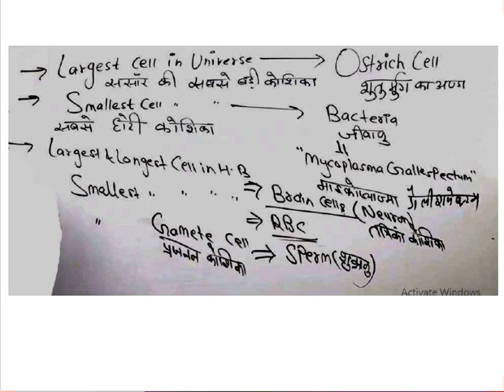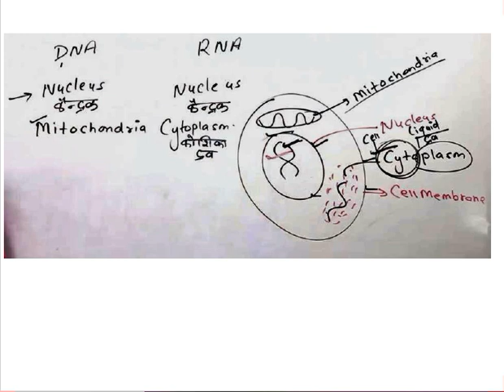Cell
The human body is composed of trillions of cells. They provide structure for the body, take in nutrients from food, convert those nutrients into energy, and carry out specialized functions. Cells also contain the body's hereditary material and can make copies of themselves.

Admission of patient
Recording
PERFORM DISCHARGE PROCEDURE( PLANNED DISCHARGE ,LAMA,REFERRALS AND TRANSFERS)
Bed making
Unoccupied/open bed
Cardiac bed
Fracture bed
Divide bed (burn and amputation)
History taking
Nursing diagnosis,
Problem list
Prioritization
Communication

Temperature
Pulse
Respiration
Blood pressure
Health assessment
Mouth care
Conscious patient
Unconscious patient
Bed bath
Hair care
Combing
Hair wash
Pediculosis treatment
Heaith teaching
Pillows
Cardiac table
Back rest
Bed  cradle
Foot rest
Sand bage
Air cushion
Cotton rings
Feeding
Oral
Nasogastric be insertion
Pareneral feeding
Condom drainage
Perineal care
Catheterization
Care of urinary drainage
Bladder irrigation
Enemas
Retention enema
Evacuated enema
Insertion of suppository
Bowel wash
Active exercises
Passive exercises
Chest physiotherapy
Positioning
Dorsal recumbent position
Lateral position
Fowler s/semi fowler position
Sim position
Lithotomy position
Prone position
Trendelenburg position
Restraints
Oxygen administration
Mask
Prongs
Tent
Nasal catheter
Suctioning
Oropharyngeal
Nasopharyngeal
Urine
Stool
Vomitus
Aspirated fluids
Sputum
Swabs for culture
Blood
Heating pads
Ice cap
Cold compress
Csponge
Use of evaporation lotion
Inhalation
Dry inhalation
Moist inhalation
Nelson inhalation
Electric inhalation
Nebulization
Hand scrubbing
Use of gown , gloves ,mask and cap
Disinfection techniques
Carbolization
Fumigation
Dccontamination of equipment and unit
Surgical asepsis
Dressings
Prepare solutions
head
ear
eye
jaws
arms
elbow
hand shoulder
hip and spica
knee
foot,toes,heels
abdominal binder
t-binder
neck
administration of medications
administration of medications
administer medications in different forms and routes
oral, sublingual and buccal
parenteral : intradermal subcutaneous intramuscular
assist whith intravenous medications
drug measurement and dose calculations
preparations of lotions applications
administer topical applications
insertion of drugs into body  cavity
suppository
medicated packing
instillation of medicines into
ear
 eye
nose
throat
irrigation of eye ,ear bladder,vagina and rectum
record date,time medication dose,route and sign
care of dying patient
observation of signs and symptoms of terminally ill
assessment and meeting the need of the dring patient and his relatives
care and packing of dead body
handing over the body and valuables
transferring to mortuary with proper identification
terminal care of the unit